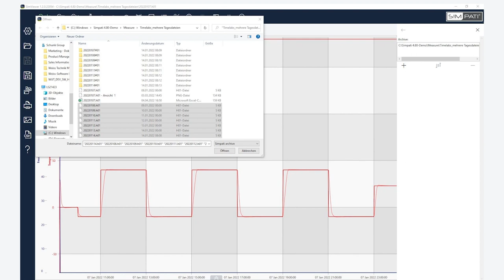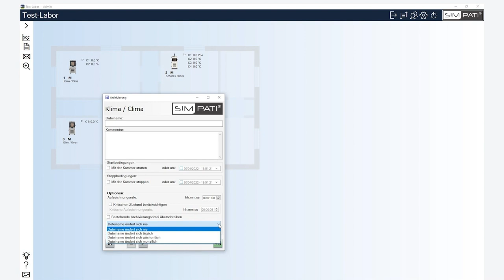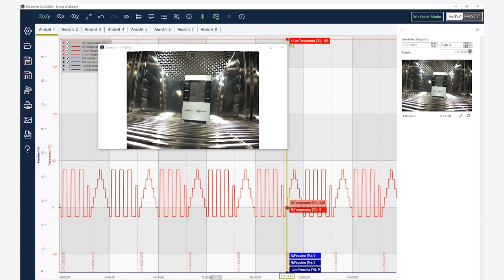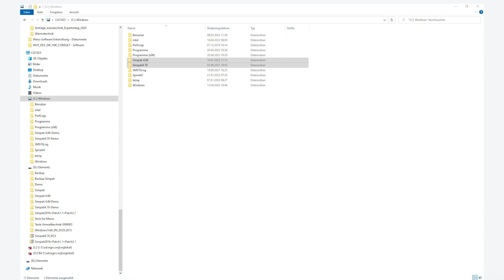S!MPATI 4.80.1 - das sind die Highlights der neuesten Version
S!MPATI 4.80.1 ist die weisstechnik software zur Steuerung und Auswertung von Prüfläufen in der Umweltsimulation. Klimadaten der Klimaprüfschränke können gemeinsam mit Testdaten der Prüflinge sowie Bildmaterial aus den Prüfkammern komfortabel aufbereitet werden. Highlights der Version sind die Auswertung mehrerer Archive, die Dokumentation von einem Foto pro Minute, neben den absoluten nun auch die relative Zeitangaben, die Darstellung der Messwerte ohne Interpolation sowie die Vergleichbarkeit von Messwerten und Bildmaterial.